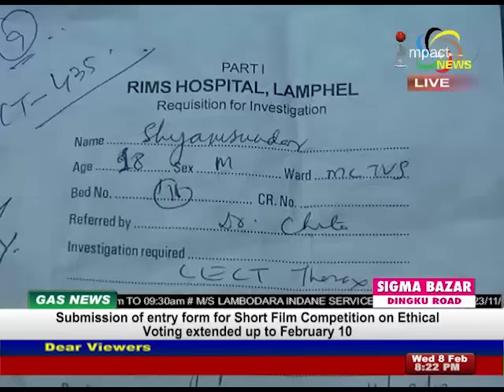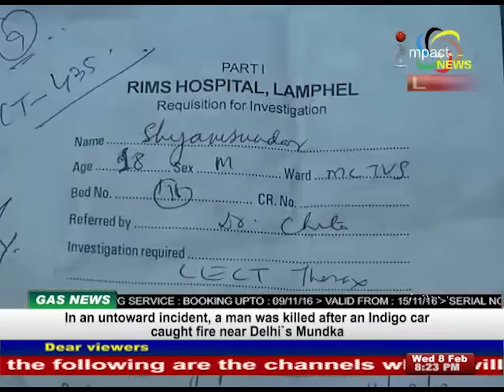Impact News Manipuri 08 February 2017